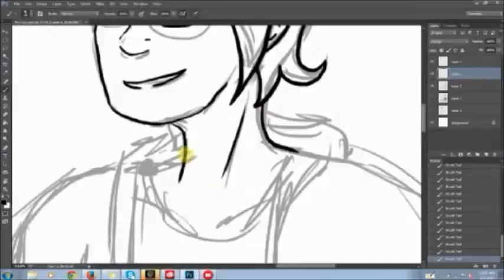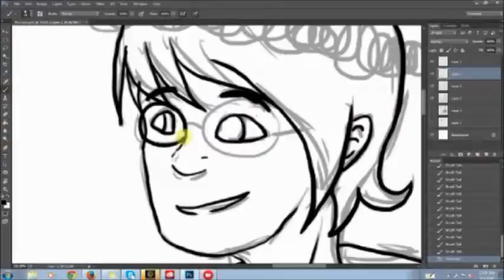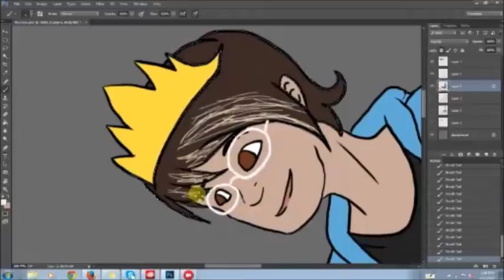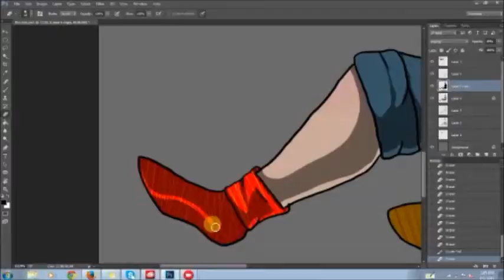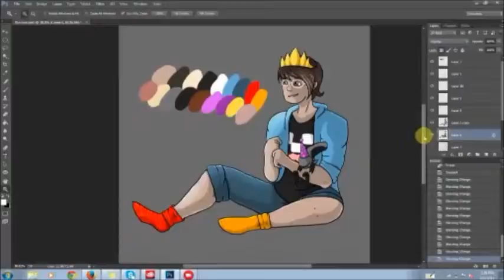Joyeux Anniversaire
Happy birthday to my amazing datemate, ilu bab